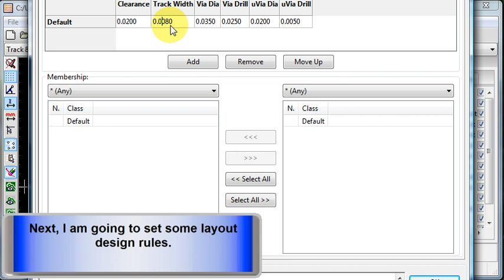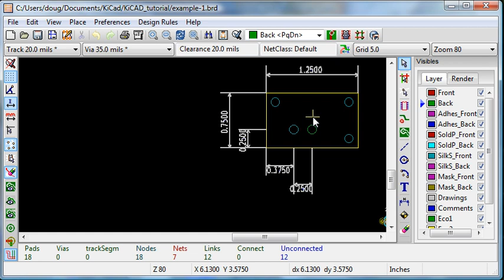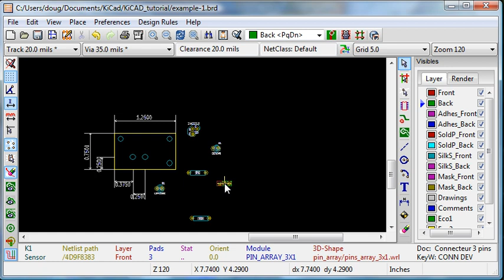DPRG KiCAD Tutorial - 6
layout2.avi for DPRG KiCAD Tutorial